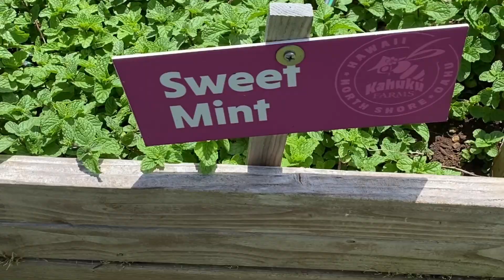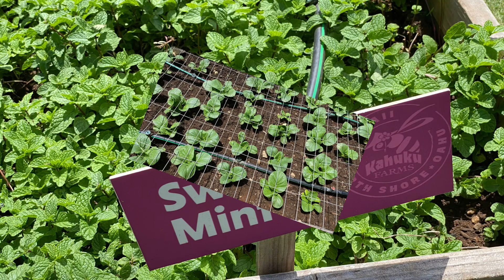Organic Farm/ My Favorite Farm /Quick Visit/Kahuku Organic Farm P2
HAWAIITOURISTSPOT ORGANICFARMING KAHUKUFARM&CAFE Been a year since covid-19 pandemic strikes and we couldn't go out, Now that some other Tourist Spot are open we were able to visit one of my favorite Farm the "Kahuku Farm and Cafe'' this farm reminds me of my childhood that's why I love it I also love how they grow their veggies herbs and fruits organically I'm amaze after a year all my favorite garden plots are renewed and beautify so lovely come watch and see it for your self